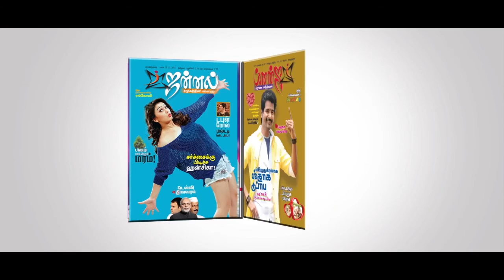சிறுபான்மை உரிமை பாதுகாப்பு விளக்கப் பொதுக்கூட்டம்